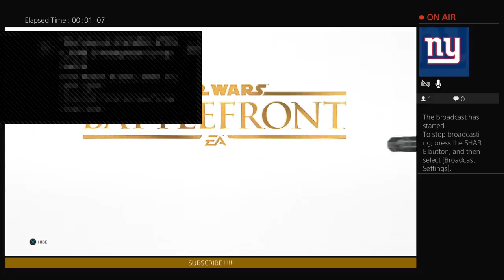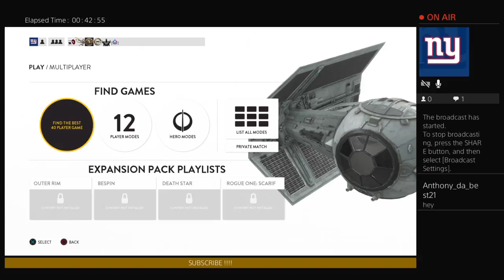(STAR WARS BATTLEFRONT) *GAMEPLAY* FOR THE WIN